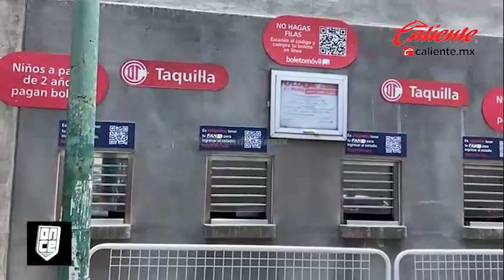Venta libre de boletos del Toluca Tigres en el Nemesio Díez | ONCE Diario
ARRANCÓ LA ACTIVIDAD

En el Nemesio Díez ya está todo listo para recibir aficionados para la venta libre para el duelo de Vuelta de Cuartos de Final.

📹 Desde Toluca Matías Giraudi te cuenta los detalles.